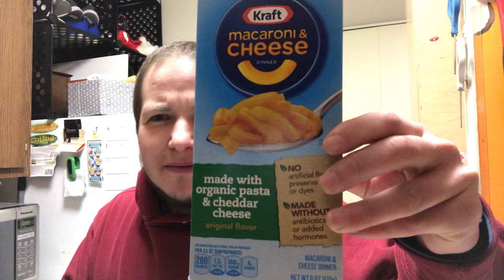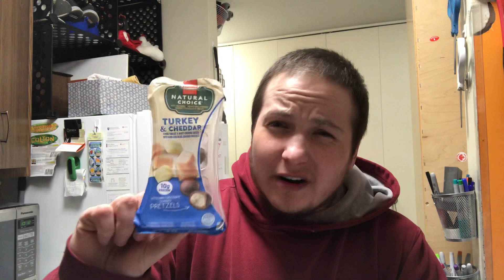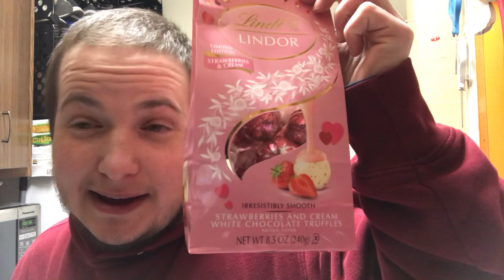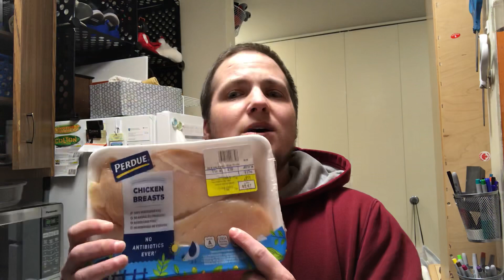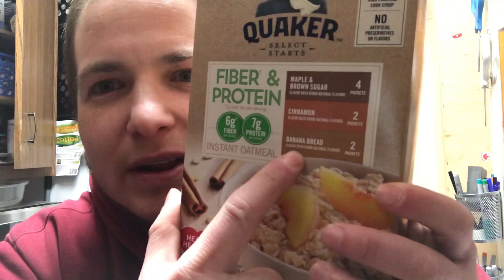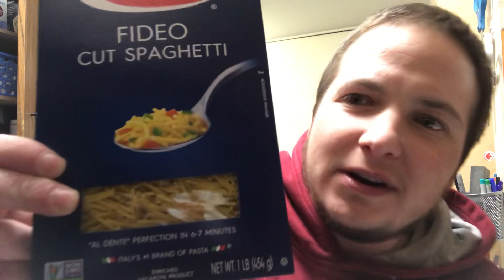What did I buy for food